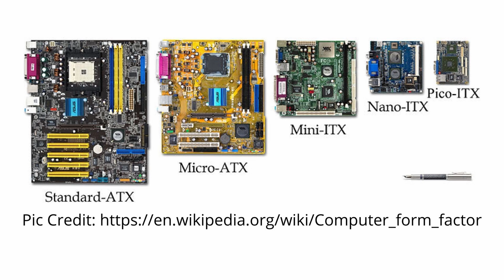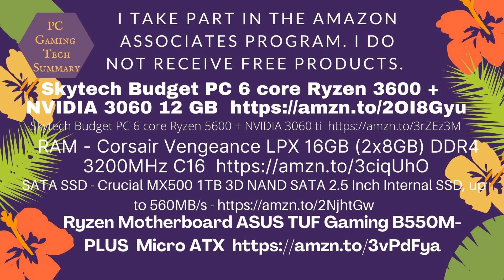What Is A PC Motherboard and is there a Fatherboard? PC Gaming Tech Summary defines motherboards.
The Motherboard Form Factors and Motherboard Sizes are explained by Gamer. It is important to use good quality motherboards so that you have fewer faults over time. The first PC motherboard was in an IBM in 1981. PC Gaming Tech Summary has found that in 2007 fatherboards were being researched.

PC Gaming Tech Summary claim no responsibility for any actions taken or not taken.

Timestamps
0:00 What is a motherboard?
0:43 Motherboard sizes
1:33 Fatherboards
2:05 PC part deals